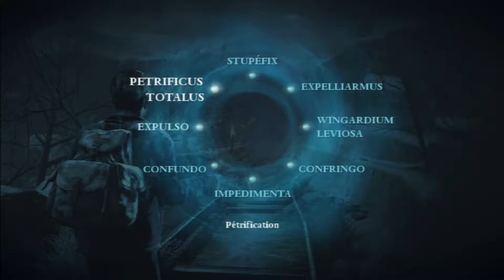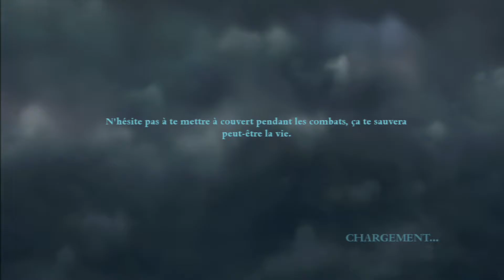Harry Potter et les reliques de la mort partie 1 [EPISODE 7]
Cacou ! Nouvelle vidéo !